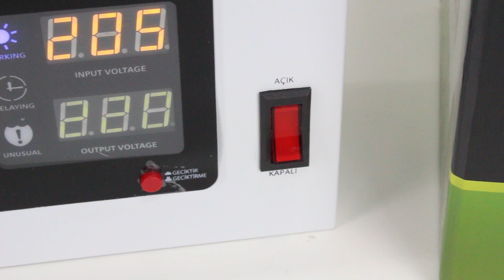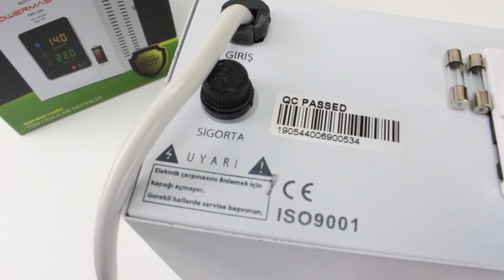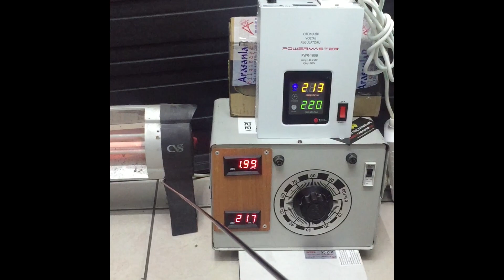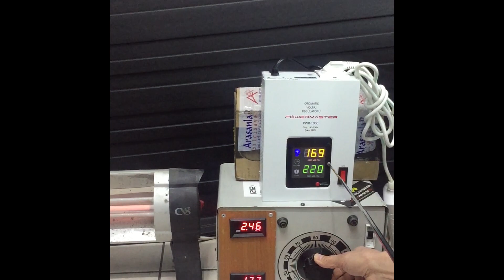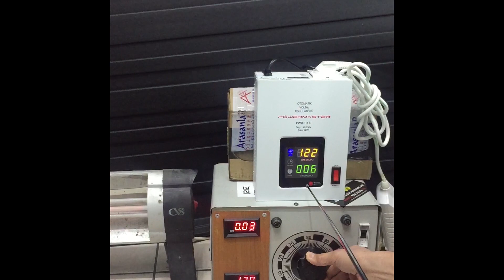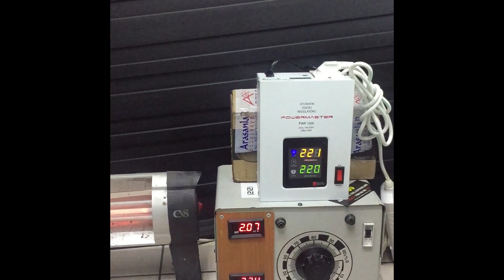Powermaster PWR-1000 Kombi Voltaj Regülatörü Tanıtımı | %50 İNDİRİM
Powermaster PWR-1000 Kombi Voltaj Regülatörü Tanıtım videomuzda, sizlere nasıl kullanıldığını, voltaj regülatörünün neden kullanmamız gerektiğini anlatıyorum. Dilediğiniz soruları yorum kısmında sorabilirsiniz.

Powermaster PWR-1000 Otomatik 1000 Va Voltaj Kombi Regülatörü

Voltaj Regülatörü Kullanım Alanları
Doğalgaz kombilerinde, basit ev aletlerinde, medikal cihazlarda, kişisel bilgisayarlar ve günlük yaşamda birçok alanda kullanılmaktadır. Powermaster voltaj kombi regülatörünü 1000 va değere kadar olan tüm alanlarda güvenle kullanabilirsiniz. Aynı gün Kargo Bedava ve En Uygun Fiyat avantajıyla satın alabilirsiniz.